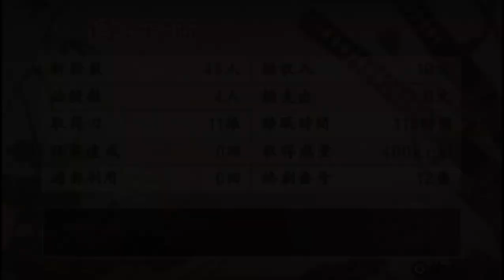PPSSPP v1 13 1 ULJS00217 侍道2ポータブル 2022 08 23 19 52 42